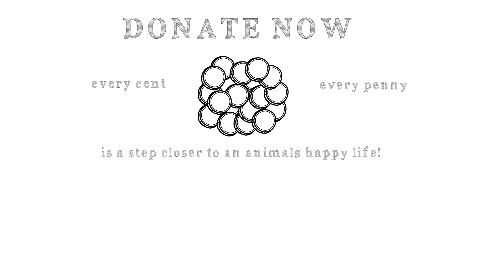Explainer animation - Anima Subotica Rescue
A whiteboard animation made for a local animal rescue in "black and white" style which was made for their fundraiser campaign.